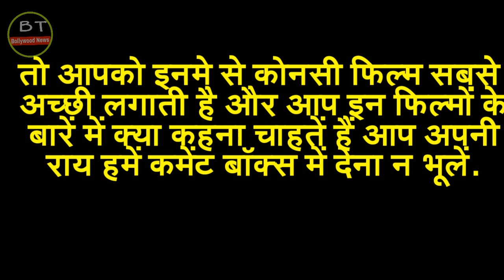90's के किस Actor's के फ़िल्म ने किया था,सबसे ज़्यादा कमाई